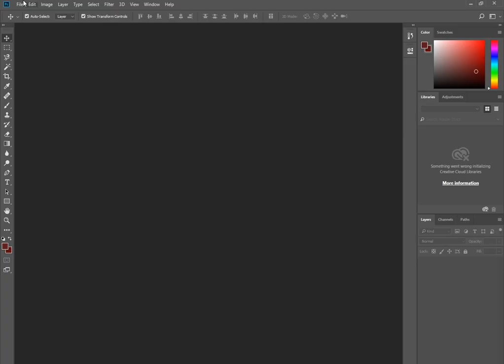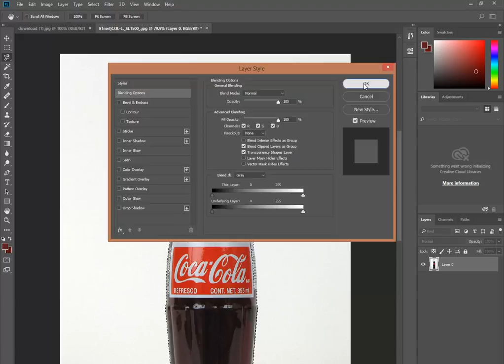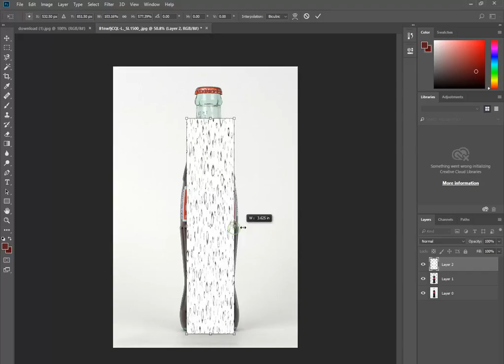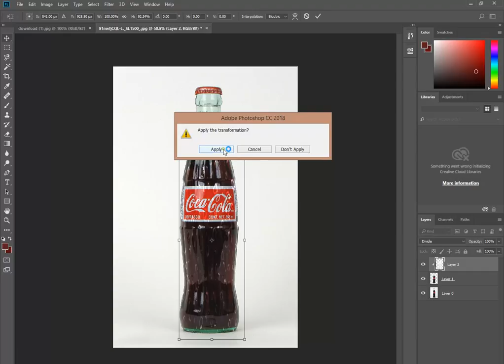clipping layer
Imran Khan Niazi PP, HI is a Pakistani politician, former first-class cricketer and philanthropist who leads the Pakistan Tehreek-e-Insaf and serves as a member of the National Assembl.
Category
Entertainment
License